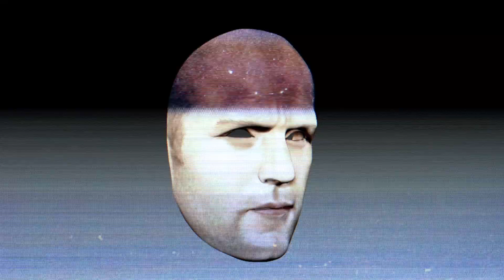Spy | FaceOffMachine.com [HD] | 20th Century FOX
Susan Cooper (Melissa McCarthy) is an unassuming, deskbound CIA analyst, and the unsung hero behind the Agency’s most dangerous missions. But when her partner (Jude Law) falls off the grid and another top agent (Jason Statham) is compromised, she volunteers to go deep undercover to infiltrate the world of a deadly arms dealer, and prevent a global disaster.

Cast: Melissa McCarthy, Jason Statham, Jude Law, Rose Byrne, Bobby Cannavale, Allison Janney, Curtis “50 Cent” Jackson, Miranda Hart